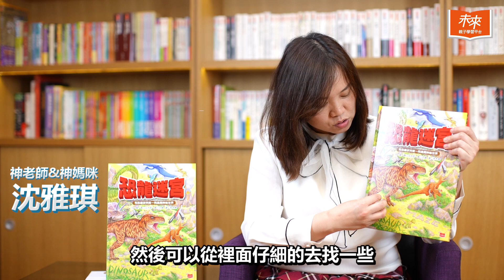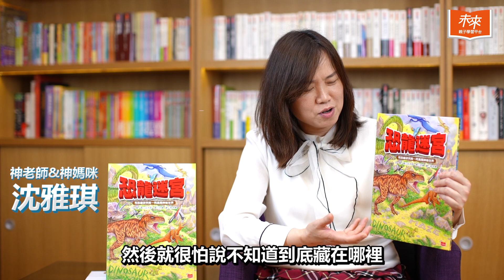神老師&神媽咪 教你如何克服孩子3C成癮不愛閱讀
知道需要幫助孩子克服3C成癮的問題，
但是不知道讓他放下手機或平板後該做什麼？

⭐不妨從「知識大迷宮」這類遊戲書為方向，透過遊戲方式邊玩邊學，培養專注力與閱讀習慣！

全新登場第15彈《恐龍迷宮》
一次滿足喜歡恐龍、喜歡迷宮、喜歡閱讀的每一個你！除了超好玩的迷宮遊戲外，還有特別收錄的【恐龍小知識圖鑑】，
讓大小讀者們都可以一邊解謎一邊學習各種恐龍小知識！